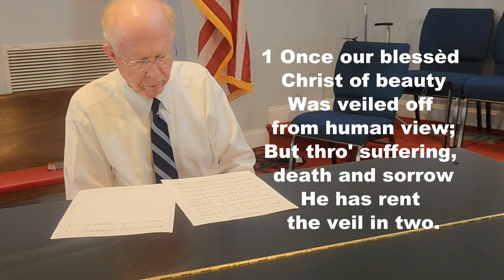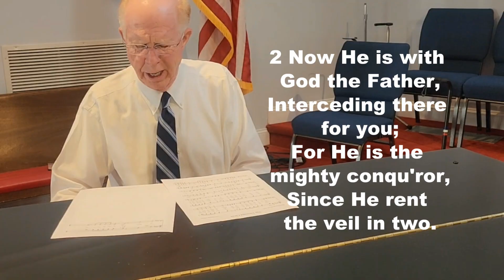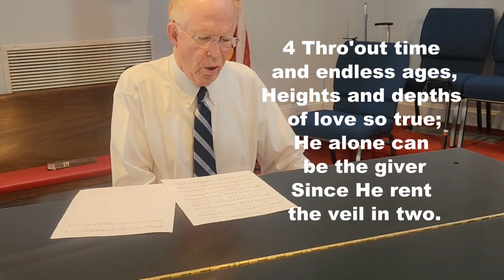IT'S SATURDAY NIGHT THE UNVEILED CHRIST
On this weekend the Jews are remembering Yom Kippur, the Day of Atonement, we are thankful for our High Priest the Lord Jesus.